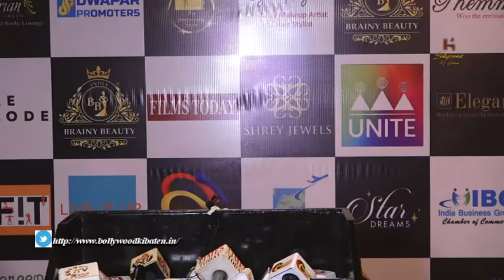Deepshikha Nagpal, Arshi Khan ,Navin Prabhakar at India Brainy Beauty season 3 by Archana Jain Part